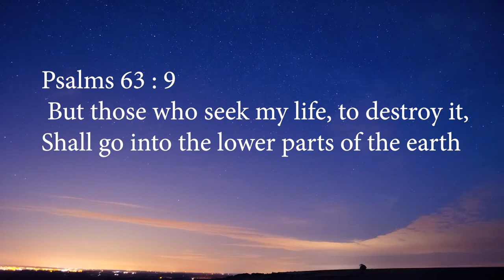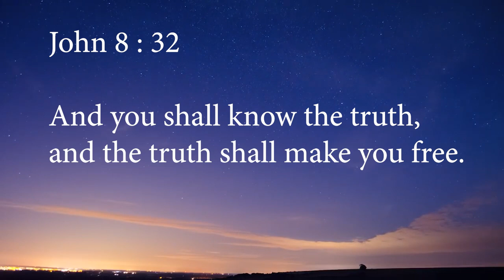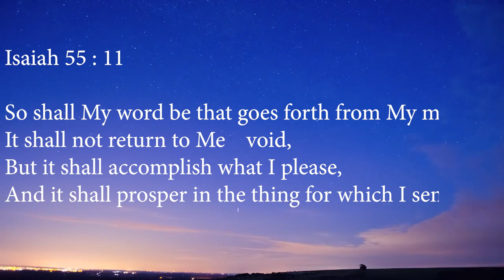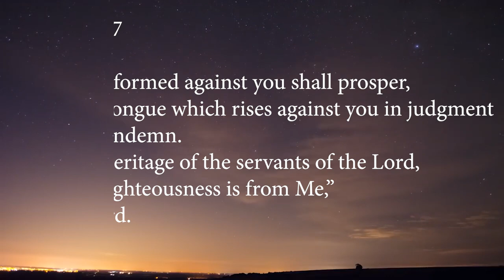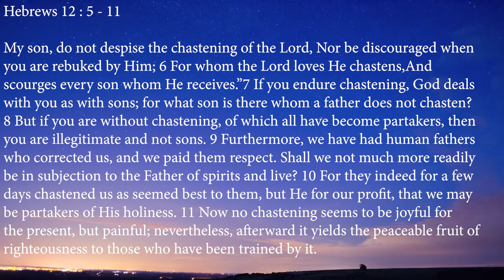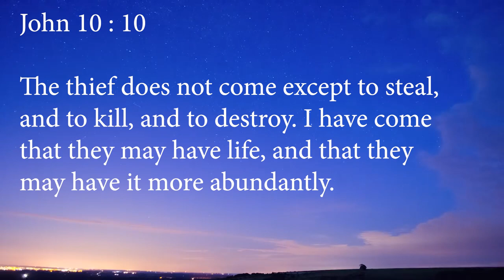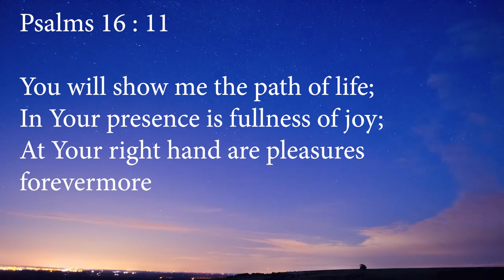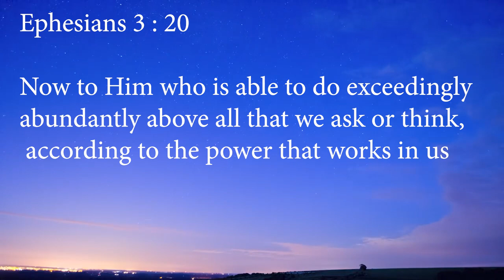"2024- The Year Of The Manifestations Of God's Promises To Us!" (Vol.2) -Thomas Manton IV-